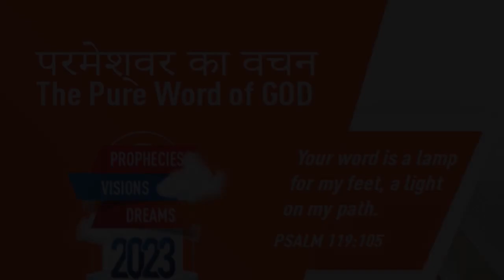"WE ARE ADOPTED AS GOD’S OWN CHILDREN, SO WE CAN CALL HIM, “ABBA, FATHER" | Hindi | 18-MAR-2023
Language : Hindi
Verse : रोमियो 8 (Romans 8)

15. क्योंकि तुम को दासत्व की आत्मा नहीं मिली, कि फिर भयभीत हो परन्तु लेपालकपन की आत्मा मिली है, जिस से हम हे अब्बा, हे पिता कह कर पुकारते हैं।

15. For ye have not received the spirit of bondage again to fear; but ye have received the Spirit of adoption, whereby we cry, Abba, Father.